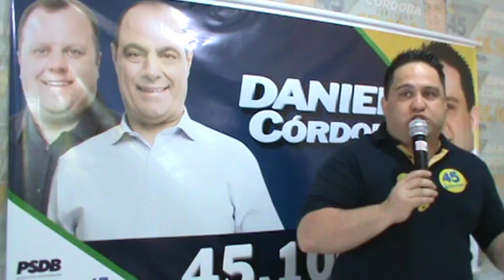Daniel Córdoba candidato a vereador PSDB 45100 faz convite à juventude de São Caetano